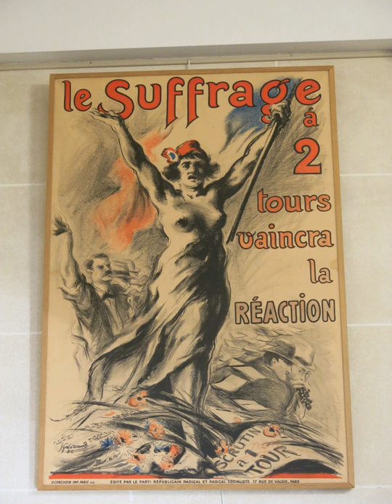Reactionary | Wikipedia audio article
00:02:26 1 History and usage
00:04:53 1.1 Thermidorian Reaction
00:07:19 1.2 Restoration of the French monarchy
00:09:46 1.3 Clerical philosophers
00:12:12 1.4 Metternich and containment
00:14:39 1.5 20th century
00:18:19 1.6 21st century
00:20:46 2 See also
00:21:59 3 Notes
00:23:12 4 Bibliography

- Socrates

SUMMARY
According to political theorist Mark Lilla, a reactionary yearns to overturn a present condition of decadence and recover an idealized past. Reactionary individuals and policies favour social transformation, in contrast to conservative   individuals or policies that seek to preserve what exists in the present. The word reactionary is often used in the context of the left–right political spectrum, and is one tradition in right-wing politics.  Unlike the term conservative, reactionary is rarely used as a term of self-description.  It is most often used to criticize or disparage entities or policies by opponents.  It is applied to entities or policies that critics believe are against desirable social progress.
In political science, a reactionary can also be defined as a person or entity holding political views that favour a return to a previous political state of society that they believe possessed characteristics that are negatively absent from the contemporary status quo of a society. As an adjective, the word reactionary describes points of view and policies meant to restore a past status quo.Reactionary ideologies can also be radical, in the sense of political extremism, in service to re-establishing past conditions. In political discourse, being a reactionary is generally regarded as negative; the descriptor "political reactionary" has been adopted by the likes of the Austrian monarchist Erik von Kuehnelt-Leddihn, the Scottish journalist Gerald Warner of Craigenmaddie, the Colombian political theologian Nicolás Gómez Dávila, and the American historian John Lukacs.